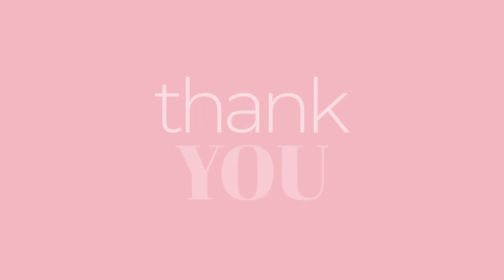Review Aroma Wangi Parfume Branded Favorite Para Artis (Nagita Slavina, Maudy Ayunda, Melody Prima)